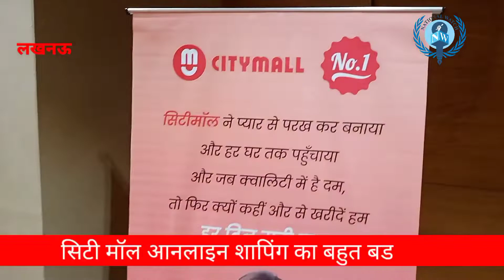City Mall Social E Commerce Platform Launched New Offers And Products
*National Watch Business News Lucknow City Mall Social E Commerce Platform Launched New Offers And Products In Community Leaders Meet*
Entrepreneurs in CITYMALL’s Lucknow Sammelan pledged to support PM Narendra Modi’s vision of “ATMA NIRBHAR BHARAT”
• The City Mall’s “ATMANIRBHAR BHARAT” meet focussed on empowering thousands of Community Leaders coming from marginalised background to become entrepreneurs of new India
• Multiple schemes were launched for  Community Leaders to improve their quality of life
Lucknow: In an effort to empower ambitions of Bharat, City Mall conducted “Atmanirbhar Bharat “Meet for their Community leaders who pledged to play a part in self-reliance and nation building. Shri Satish Chandra Sharma, Minister of State in Uttar Pradesh Government and Mrs. SunitiSachan, Ex Additional Advocate General of UP High Court flagged off the event.
Citymall Community leaders have created business opportunities for themselves while also improving the quality of life for their consumers. They have been instrumental in providing better access to goods and services for consumers in non-metro cities.
Mukesh, a stationery shop owner in Lucknow who lost his job due to COVID-19, Mumtaz who resigned from her Bank job to take care of her family, Ratendra who lost his livelihood due to unfortunate accident and hundreds of other leaders from Lucknow have set-up their business from home and are able to support their family. These entrepreneurs were facilitated by Chief Guest Shri Satish Chandra Sharma and Mrs. SunitiSachan.
Speaking on the Citymall’s initiative of ‘Empowering Bharat’, Shri Satish Chandra Sharma said,”The issue of urban poverty and migration to metro cities is a challenge for our country and the solution is imbibed in the vision of our Hon’ble Prime Minister. It’s good to see that this initiative is creating opportunities for people in tier-2 and 3 cities to improve their families quality of life and contributing to the India’s Dream of - strong, secure, prosperous and invincible – an Atmanirbharbharat.”
Citymall is currently servicing 25,000 Micro-entreprenuers, including women, specially-abled and retired individuals, earning 10-15 thousand monthly in 25 cities and under their initiative ‘Naye Bharat KeNaye Entrepreneurs’, they plan to provide support to 1 lakh entrepreneurs in the next 12 months.
Key Highlights:-
• 25,000+ Micro Entrepreneurs 25+ Cities
• -5 Million+ Consumers
• -CityMall is proud to support the Entrepreneurial Dreams of more than 5,000 Women and specially-able individual.
• - New entrepreneurs can reach out to Citymall at 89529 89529
CITYMALL के लखनऊ सम्मेलन में उद्यमियों ने पीएम नरेंद्र मोदी के "आत्मनिर्भर भारत" के दृष्टिकोण का समर्थन करने का संकल्प लिया।

सिटी मॉल की "आत्मनिर्भर भारत" बैठक निम्न और मध्यमआय वर्ग की पृष्ठभूमि से आने वाले हजारों कम्युनिटी लीडर्स को नए भारत के उद्यमी बनने के लिए सशक्त बनाने पर केंद्रित है।

कम्युनिटी लीडर्स के जीवन की गुणवत्ता में सुधार के लिए कई योजनाएं शुरू की गईं|

लखनऊ, 17 जुलाई, 2022: भारत की महत्वाकांक्षाओं को सशक्त बनाने के प्रयास में, सिटी मॉल ने अपने कम्युनिटी लीडर्स के लिए "आत्मनिर्भर भारत" बैठक आयोजित की, जिन्होंने आत्मनिर्भरता और राष्ट्र निर्माण में एक भूमिका निभाने का संकल्प लिया। उत्तर प्रदेश सरकार में राज्य मंत्री श्री सतीश चंद्र शर्मा और उत्तर प्रदेश उच्च न्यायालय की पूर्व अतिरिक्त महाधिवक्ता श्रीमती सुनीति सचान ने इस कार्यक्रम को हरी झंडी दिखाकर कम्युनिटी लीडर्स का उत्साह वर्धन किया।

सिटीमॉल कम्युनिटी लीडर्स ने अपने उपभोक्ताओं के लिए जीवन की गुणवत्ता में सुधार करते हुए खुद के लिए व्यावसायिक अवसर पैदा किए हैं। वे गैर-मेट्रो शहरों में वस्तुओं और सेवाओं को उपभोक्ताओं तक बेहतर रूप से प्रदान करने में सहायक रहे हैं।

लखनऊ में एक स्टेशनरी की दुकान के मालिक मुकेश, जिन्होंने COVID-19 के कारण अपनी नौकरी खो दी, मुमताज जिन्होंने अपने परिवार की देखभाल के लिए अपनी बैंक की नौकरी से इस्तीफा दे दिया, रतेंद्र, जिन्होंने दुर्भाग्यपूर्ण दुर्घटना के कारण अपनी आजीविका खो दी और लखनऊ के सैकड़ों अन्य कम्युनिटी लीडर्स ने घर से अपना व्यवसाय स्थापित किया हैं और अपने परिवार का समर्थन करने में सक्षम हैं। इन उद्यमियों को मुख्य अतिथि श्री सतीश चंद्र शर्मा और श्रीमती सुनीति सचान ने अभिवादन किया।

सिटीमॉल की 'सशक्त भारत' की पहल पर बोलते हुए, श्री सतीश चंद्र शर्मा ने कहा, "गरीबी और मेट्रो शहरों में प्रवासन का मुद्दा हमारे देश के लिए एक चुनौती है और समाधान हमारे माननीय प्रधान मंत्री की दृष्टि में निहित है। मुझे ये देखकर हर्ष है कि यह पहल टियर -2 और 3 शहरों में लोगों के लिए अपने परिवार के जीवन की गुणवत्ता में सुधार करने के अवसर पैदा कर रही है और भारत के सपने - मजबूत, सुरक्षित, समृद्ध और अजेय - एक आत्मनिर्भर भारत में योगदान दे रही है।"

सिटीमॉल वर्तमान में 25 शहरों में महिलाओं, विशेष रूप से विकलांग और सेवानिवृत्त व्यक्तियों सहित 25,000 सूक्ष्म-उद्यमियों की सहायता कर रहा है, जो 25 शहरों में 10-15 हजार मासिक कमाते हैं और उनकी पहल 'नए भारत के नए उद्यमियों' के तहत, अगले 12 महीने में  उन्होंने 1 लाख उद्यमियों को सहायता प्रदान करने की योजना बनाई है ।